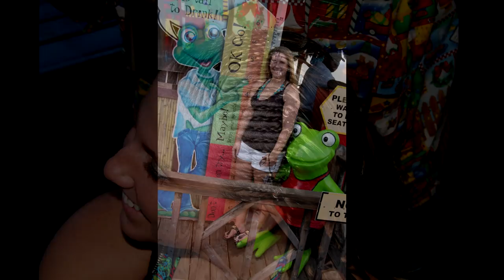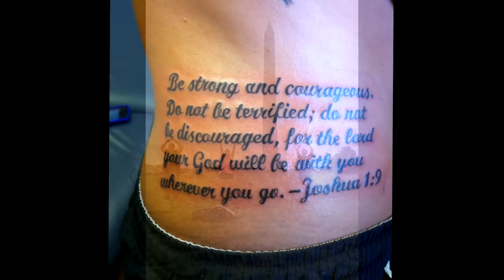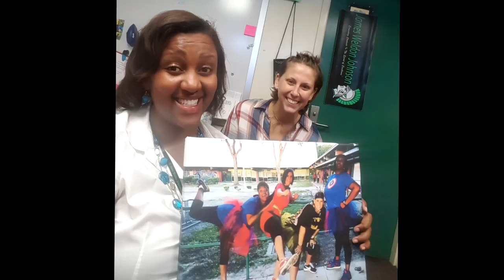Shannon Cook's Celebration of Life Video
My twin sister died fighting Stage 4 Cervical Cancer. She was 30 years old. She fought for years and never gave in. She was surrounded by family as she walked to the gates of Heaven and received her wings from our Lord.